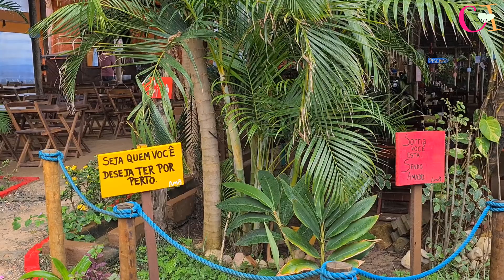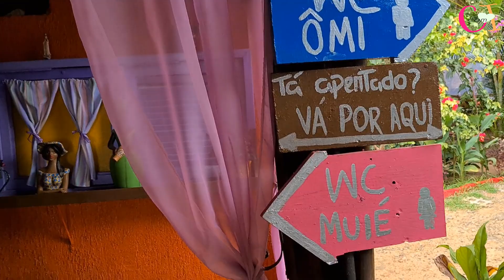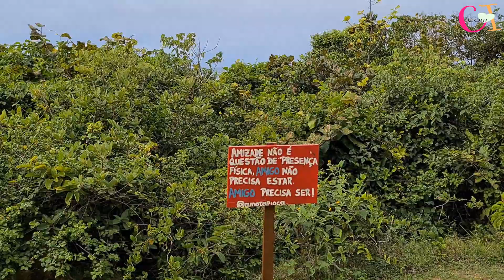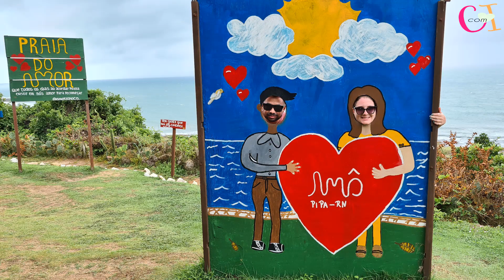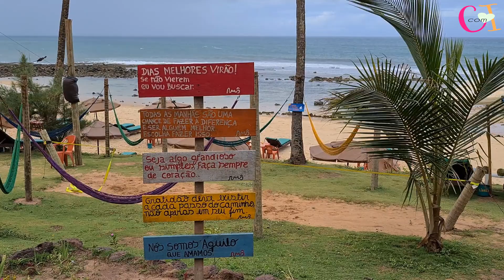PIPA PRAIA DO AMOR + PASSEIO DE LANCHA + VIMOS GOLFINHOS DE NOVO - VIAGEM PARA NATAL RN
Fomos conhecer Natal, a Cidade do Sol, no Rio Grande do Norte. Já adianto para vocês que os vídeos estão de tirar o folego, varias aventuras, natureza perfeita e lugares incríveis.

Conhecemos as praias de Pipa, nos apaixonamos pelos cenários instagramaveis na Praia do Amor, fizemos 'trilha' para acessar as praias, vale a experiência.
Nesse dia estava um pouco nublado e choveu um pouco, nada que atrapalhasse o passeio, porque o calor e mormaço continuavam conosco kkk só as fotos que não ficaram tão bonitas pela falta do sol.

Fizemos esse passeio com o apoio da agencia Natal e Pipa Passeios.

Dados da agencia
Eles parcelam em até 3x sem Juros

Ficamos hospedados no Hotel e Resort Serhs, localizado na Via Costeira.

Nos próximos dias vou postar vários vídeos cheios de beleza da Cidade do Sol, que vocês vão se apaixonar.